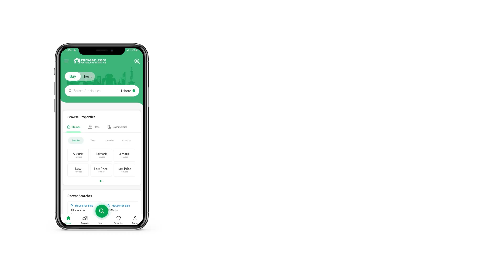235 SQYD HOUSE FOR SALE IN PRECINCT 31 BAHRIA TOWN KARACHIHI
235 SQ YARD Villa Available for Sale In precinct 31 bAHRIA TOWN KARACHI

Siraat Real Estate and Builders is an emerging real estate marketing, sales, and construction company.
We are a network of professionally trained and specialized property consultants and advisors.
We deal in almost all the leading projects of Pakistan and offers fair and dependable consultancy services. Thousands of people are connected with us,
including national and overseas investors. Our customers are our first property you are honorable to us.

 25 minutes from Jinnah International Airport, Connected through Malir Cantt via 6 lane expressway
 20 minutes from City Centre via Metro bus
BEST TO TIME INVEST IN BAHRIA TOWN KARACHI
Bahria Town has approached Karachi with a master-planned mega housing scheme which promises the international standards of infrastructure with state-of-the-art amenities to the residents and hence it becomes the most appealing choice for the people of Karachi where they can live in a calm and peaceful environment while enjoying the luxuries of life.

Community Features

 Pakistan s largest shopping mall
 5-star international hotel & USGA standard golf course
 Commercial areas
 Gold-Class cinemas
 Jamiah mosque
 Landscaped parks
 100 backup power (No Load-shedding)